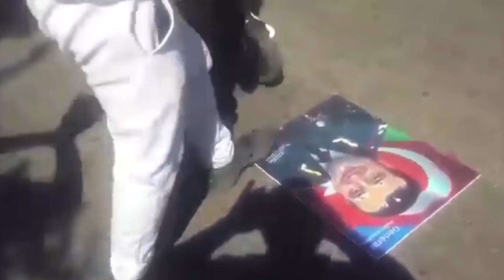Armenia & Azerbaijan - The 30 year long conflict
I had the pleasure to have an interview with Adnan Huseyn regarding the Armenian and Azerbaijan conflict.

Below are the links in this video.

'Small Scuffles' Break Out In Brentwood At Armenian Demonstration Against Alleged Azerbaijani Aggression

Azerbaijan general among troops killed in Armenia border clash

BBC - What's the history?

Armenia: Dozens detained at protest against Pashinyan government in Yerevan